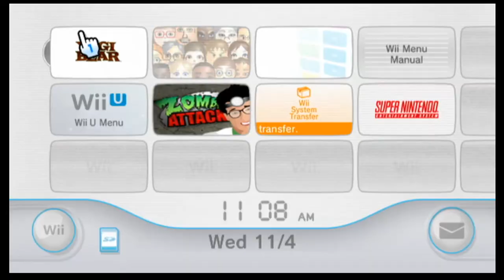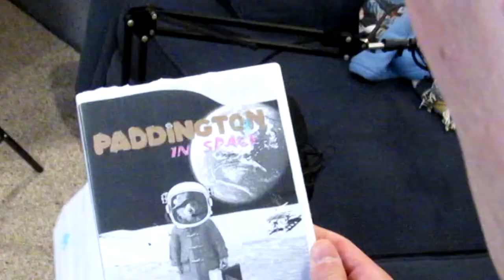Yogi Bear (Wii) is HAUNTED???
Yogi Bear (Wii) is HAUNTED??? Wow, looks like this is one spooky piece of movie game shovelware. Funny video haha very good.